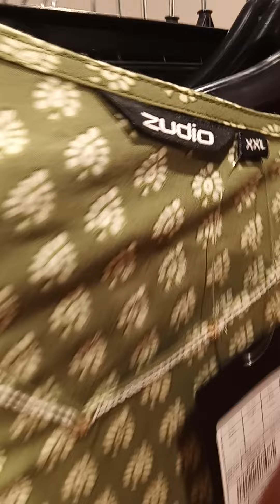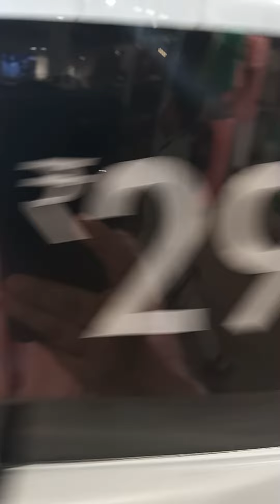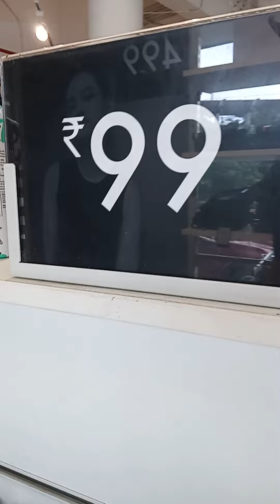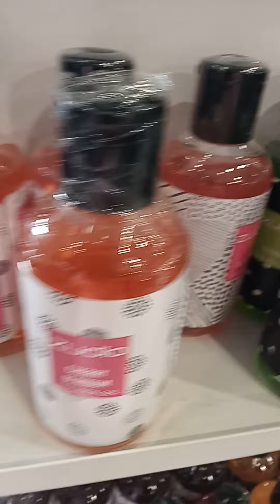like share subscribe homegrown16 (3)